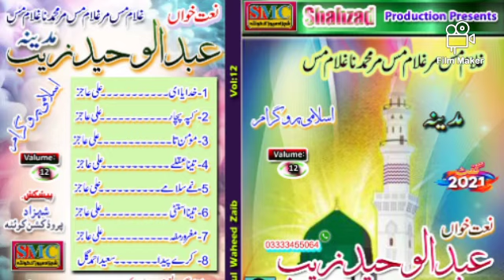شاعر اسلام عبد الوحید زیب 12(3)